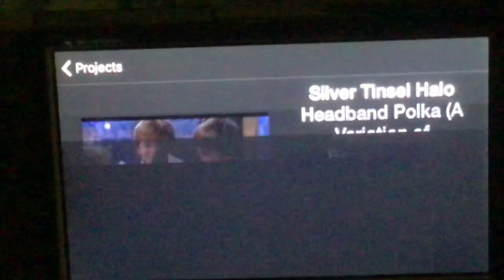Silver Tinsel Halo Headband Polka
Brandenburg Concerto #4, 2nd Movement by Bach.